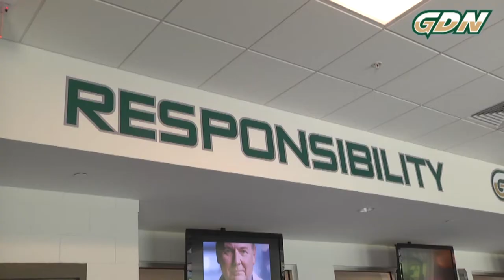Welcome to the 2017 A.I.I. Soccer Championships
Greetings from Georgia Gwinnett College, the host site of the 2017 A.I.I. Soccer Championships